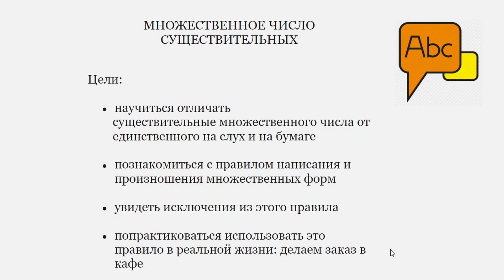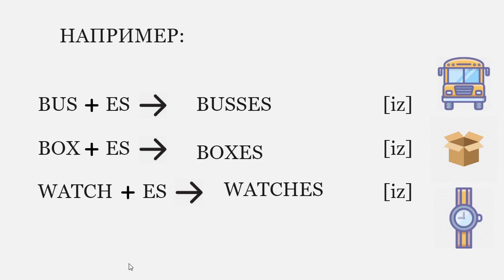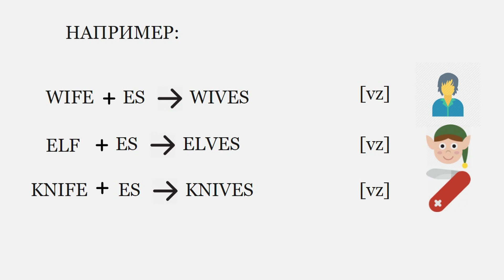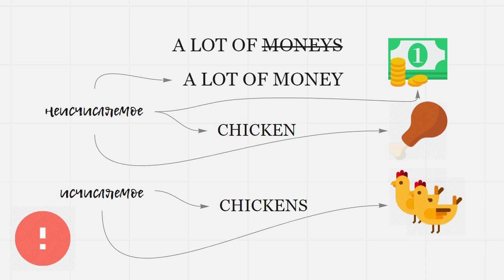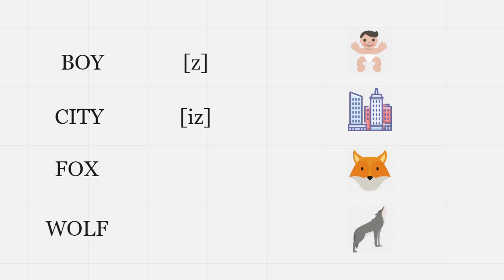Грамматика английского с Анфисой beginner part 2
В этом выпуске разбираем:

- как сделать существительное множественным
- какие из этого правила есть исключения
- как использовать это правило для заказа еды в ресторане

Хочтите у меня учиться? Тогда сюда: anfisavasileva.ru